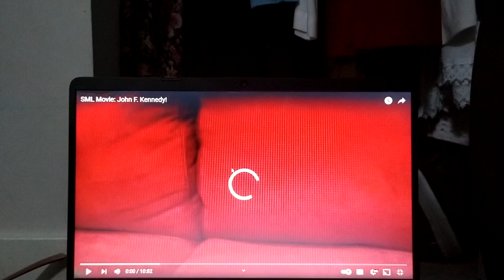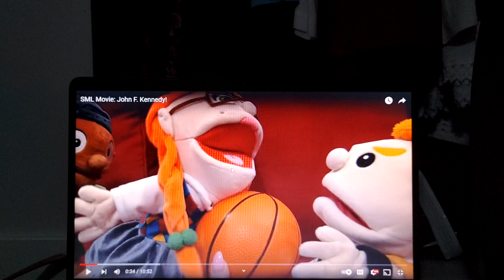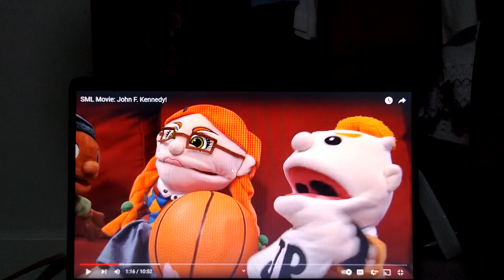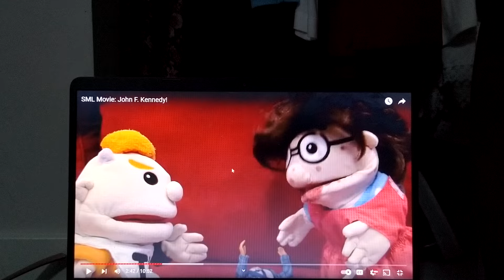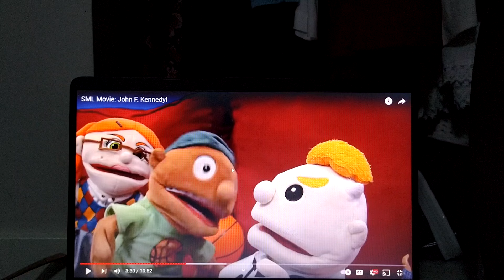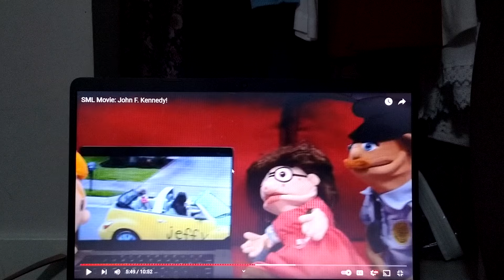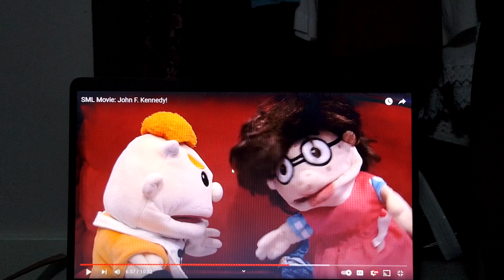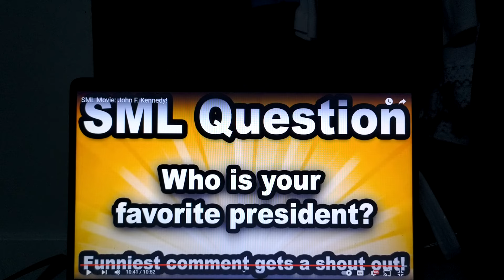SML Movie: John F. Kennedy! Reaction